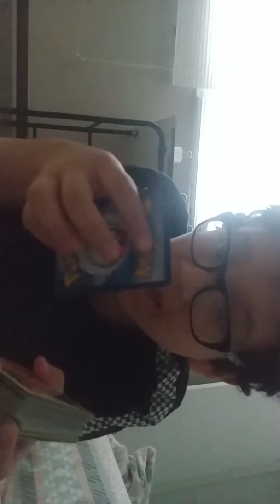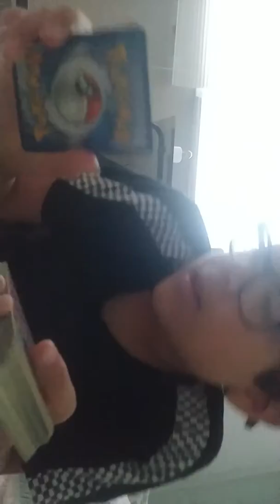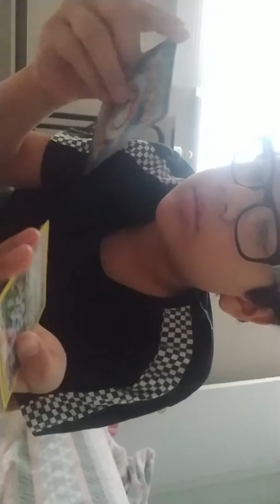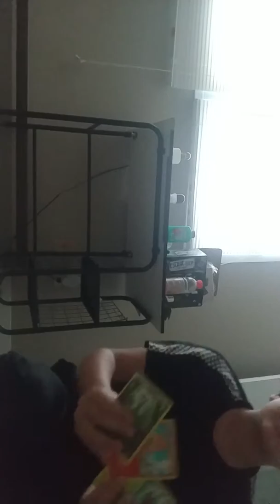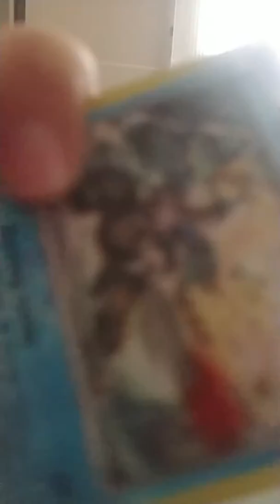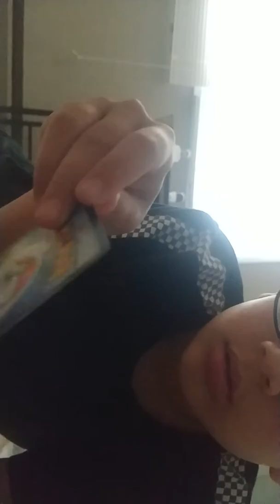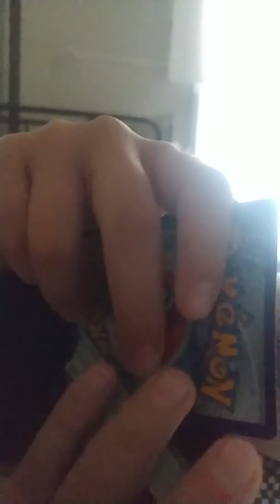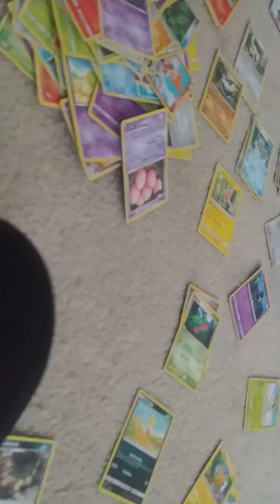Opening a pokemon box part2